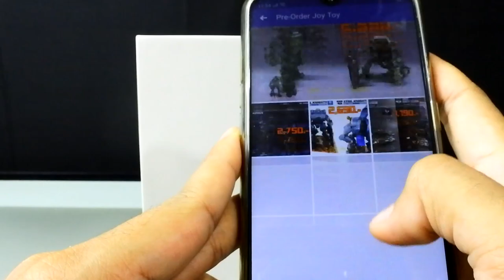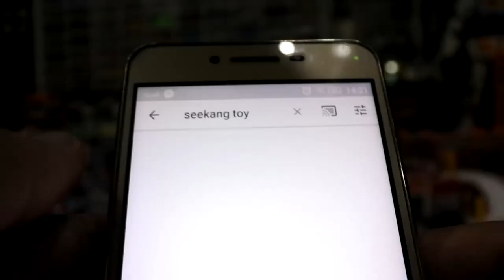รีวิวฟิกเกอร์ทหาร Joy Toy Lie Feng Moto scle 1:25 จากร้าน Bee land toys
รีวิวฟิกเกอร์ทหาร Joy Toy Lie Feng Moto scle 1:25
✔ ตัวคนสูง 7.7 เซนติเมตร
✔ ผลิตจาก PVC&ABS